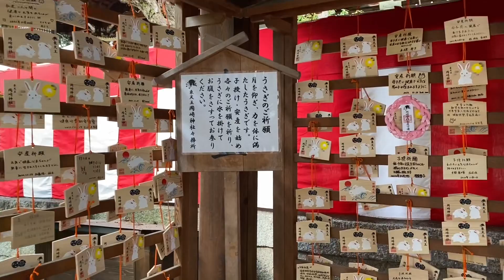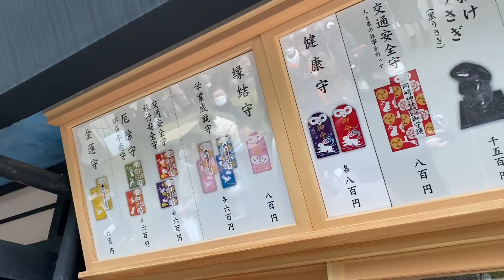とにかく早い京都市民の初詣 2023年の干支 うさぎ🐇ウサギ を祀った岡崎神社編